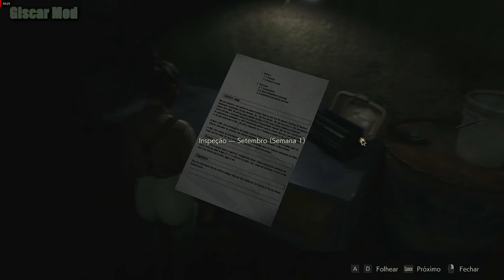Resident Evil 2 Remake Ada Sexy Suspender Mod - Biohazard 2 [1080p]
👉Credits Leon   : TriuPham
👉Credits Ada    : DNjell
👉Credits Mr.x   : Marcos RC